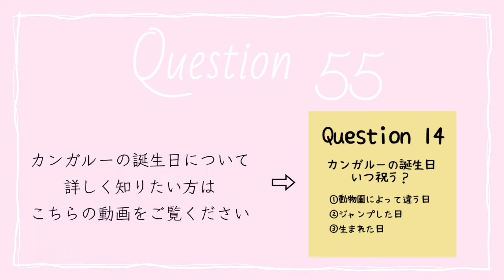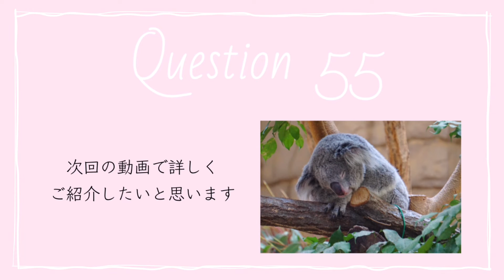【Q55】コアラの誕生日 いつ祝う？